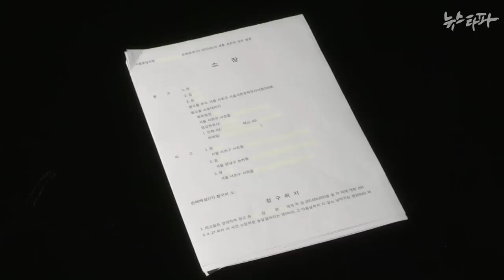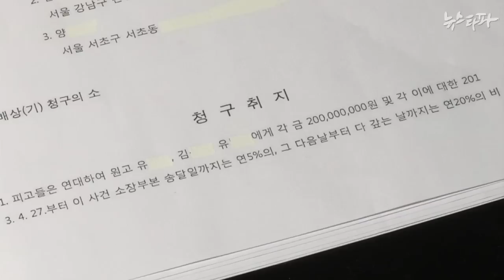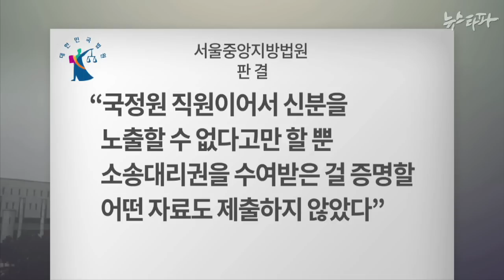뉴스타파 - 국정원의 막무가내식 소송 남발 제동(2014.11.28)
서울중앙지법이 국정원 직원 들이 ‘서울시 공무원 간첩 조작사건’ 변호인을 상대로 제기한 손해배상소송을 전부 각하했습니다. 소송비용은 소송당사자가 아닌 변호사들이 부담하라고 판결했습니다.